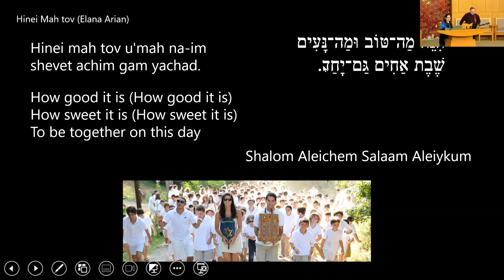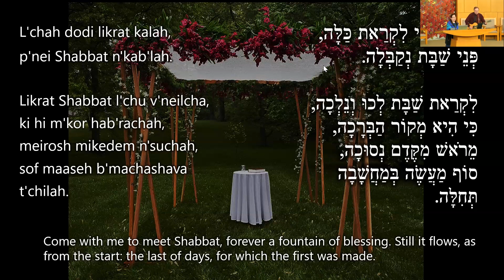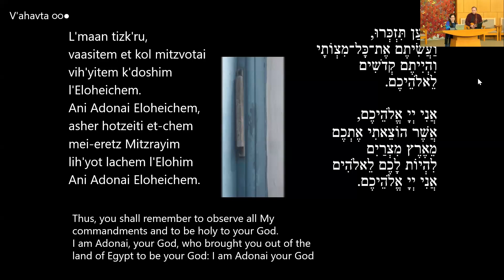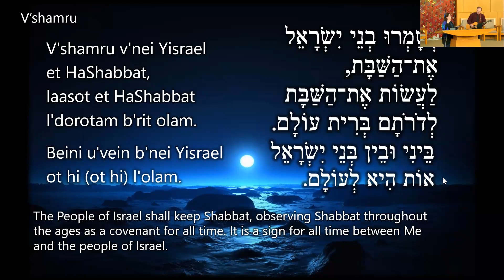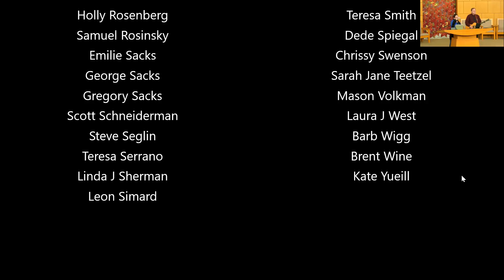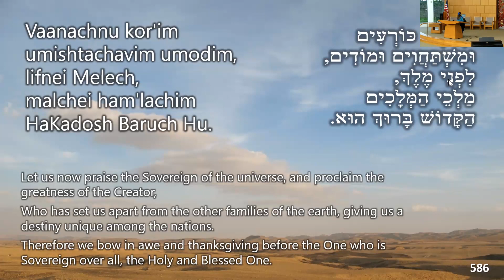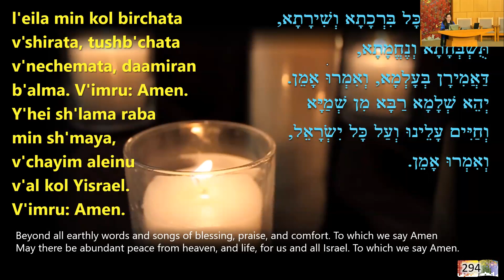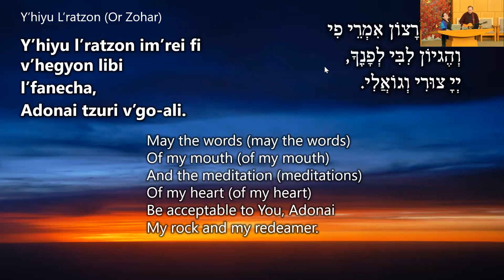Shabbat B'yachad - May 19, 2023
A recording of our Shabbat B'yachad service from May 19, 2023 (29 Iyyar 5783).

Shabbat B’yachad is Temple Israel’s signature Friday evening service featuring a tapestry of contemporary and familiar Shabbat melodies.

Sermon presented by Rabbi Batsheva Appel

Music for this service was licensed by JLicense.com under license number: A-700444. This service features musician Kyle Knapp.